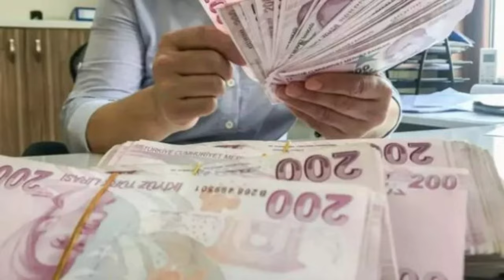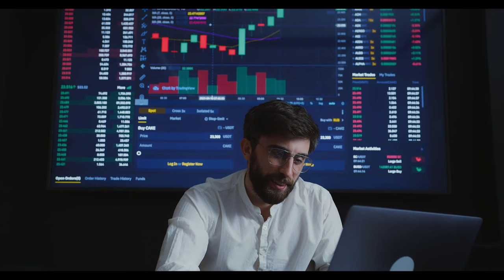SSK ve Bağkur zammında 4 senaryo: Emin Yılmaz'dan en düşük maaş hesabı